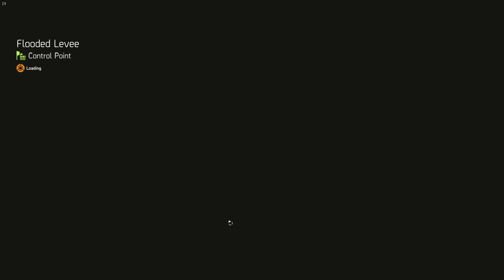Receda & Gaspar | Challenging Bounty Solo | Tier 4 | True Sons | THE DIVISION 2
Playing a world tier 4 Challenging Bounty Solo.

║ » MSI Z87 MPower Max
║ » EVGA GeForce RTX 2070 Soon atm GTX 750 TI
║ » Corsair Dominator Platinum 24GB
║ » Corsair Platinum 860i PSU
║ » Crucial M4 SSD 256GB
║ » WD Caviar black 1TB
║ » WD Caviar green 2TB for games
║ » Acer Predator XB271HU 27-inch NVIDIA G-Sync 1440p 165Hz IPS
║ » Microsoft Windows 10 Pro 64Bit
║ » Cooler Master HAF-X Full-Tower Case
║ » Speakers:Bose Companion 5
║ » Logitech G502 Proteus Core Gaming Mouse
║ » Fanny Wang Over Ear DJ Headphones with Selectable Bass Boost, Stiletto Red
║ » Xbox One Controller - GOW Edition